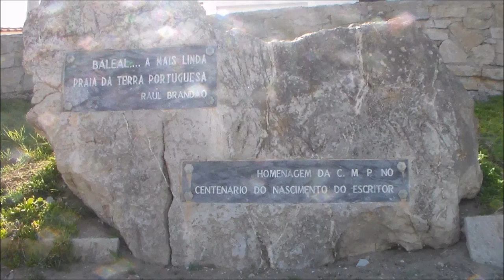Baleal, Peniche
Breve passagem pelo Baleal em época baixa